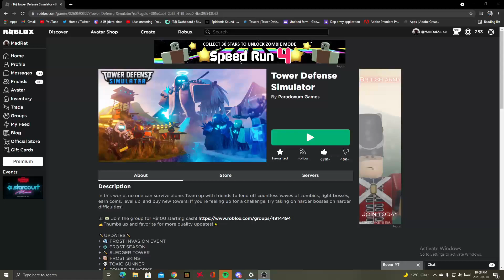Map Voting and Profile Customization! Tower Defense Simulator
:P

VIP worth it or nah?